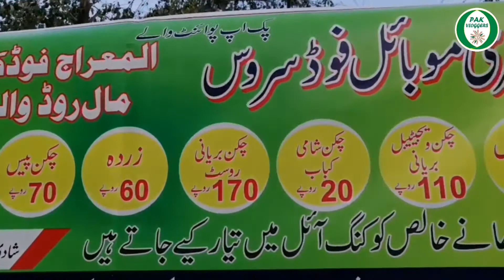M. A Pass Nojawan NY Dal Chawal Ka Thela Laga Lya || Pak Vloggers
Daal chawal business Food cart Kashmiri Dal Chawal Miraj food Motivational Story Shadman lahore motivational video syed junaid shah pakvloggers

If you have any unique story or if you want to advertise your business through us kindly contact with us.